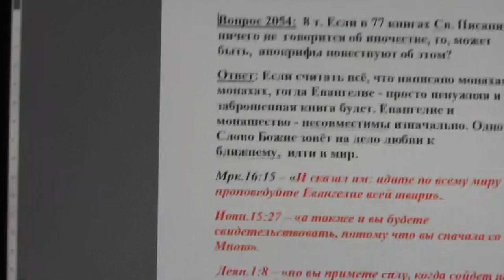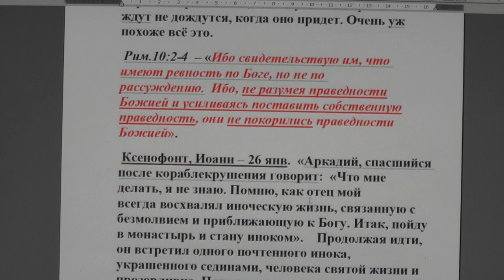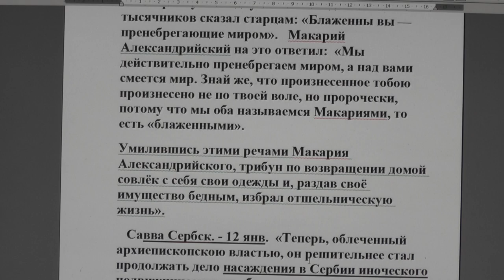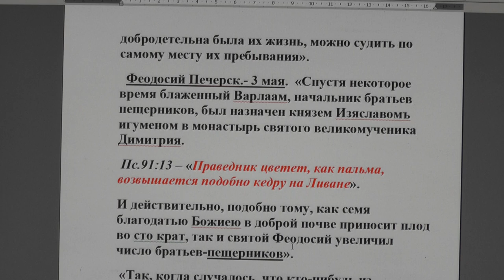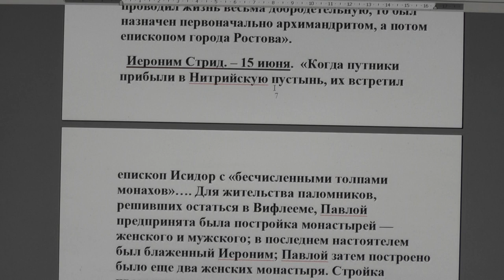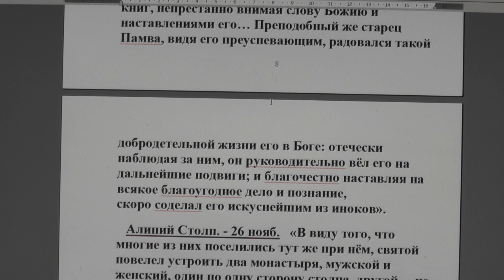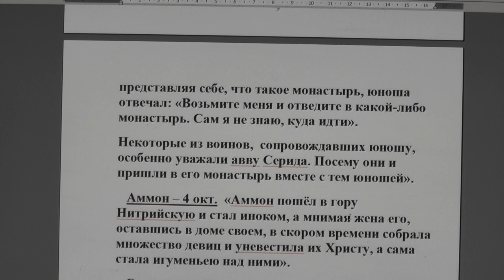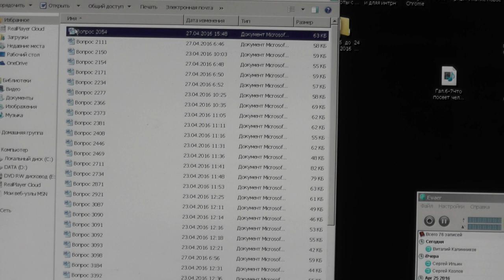№ 38. Ответы. Библия. Может, хотя бы в апокрифах есть что то про иночество?